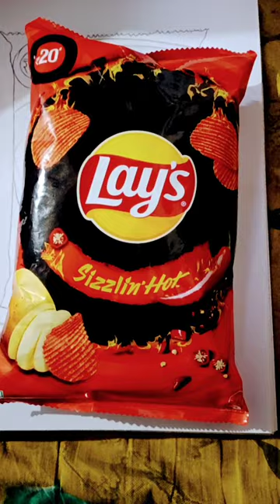Lays chips#most viral shorts.